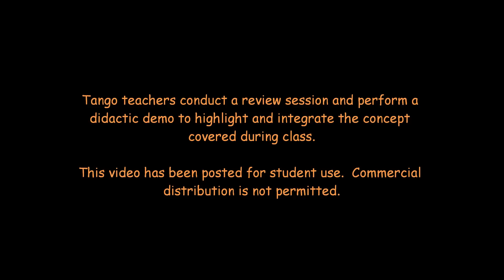Tango Lesson: Syncopated Snake-Walk & Beyond in Vals